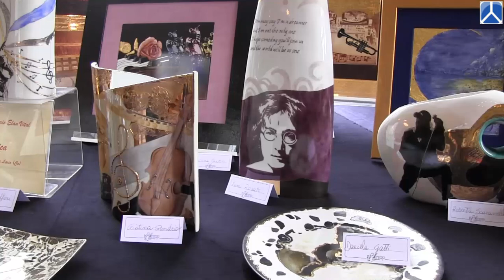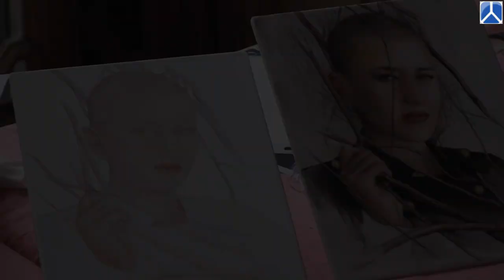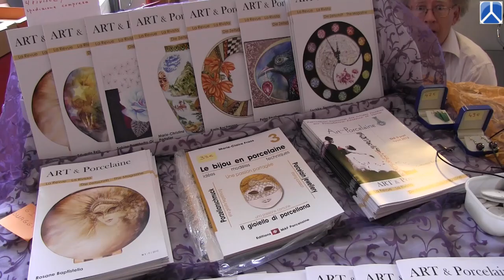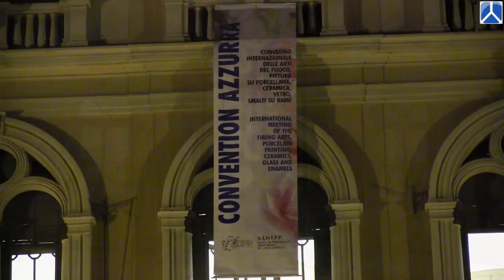Ville Ponti Varese - XII Convention Azzurra - Convegno internazionale delle arti del fuoco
XII CONVENTION AZZURRA CONVEGNO INTERNAZIONALE DELLE ARTI DEL FUOCO

La XII Convention si è svolta con grande successo alla Villa Andrea -- Ville Ponti Varese dal 2 al 4 giugno 2012.

Ringraziamo per l'aiuto e il costante incoraggiamento la Camera di Commercio di Varese, la Comunità Montana Valli del Lario e del Ceresio, la città di Nova Milanese, ed il comune di Scandiano (RE).
Annunciamo con orgoglio i numeri di questo evento: quasi 2000 visitatori (1000 il sabato, 450 la domenica, 550 il lunedì), 984 pezzi esposti partecipanti al concorso e 65 pezzi appartenenti ai dimostratori.

I partecipanti uniti, da un comune infinito amore per l'arte provenivano da molte nazioni diverse: Giordania, Arabia Saudita, Sud Africa, Marocco ed Egitto, Libano ed Israele.
Poi ancora, Turchia, Ucraina, Russia, Cina, Australia, Stati Uniti, Vietnam, Giappone e Thailandia, rappresentate erano pure tutte le nazioni europee, e per il Sud America, Messico, Colombia, Argentina, ed Ecuador.

Gli artisti altolariani hanno sostenuto il confronto internazionale ricevendo prestigiosi premi: il trofeo "Comunità Montana Valli del Lario e del Ceresio" istituito dal Presidente Mauro Robba ha voluto premiare Adriana Castiglioni che, con il suo laboratorio artistico élan vital di Gera Lario,  da anni centro principale sul lago di Como delle arti decorative, è un punto di riferimento per tutti coloro che vogliono avvicinarsi alla pittura.

Di notevole importanza inoltre il Premio "Ville Ponti" attribuito al progetto "Arte e musica" presentato dalle allieve del laboratorio artistico élan vital di Gera Lario.

Ci siamo ritrovati tutti per imparare, per vedere, per ammirare o per insegnare le Arti del Fuoco: così pittura su porcellana, ceramica, smalti su metalli, e vetro fusione sono stati gli attori principali di questo poliedrico show.

Grazie a tutti voi che avete reso possibile la riuscita di questo evento, e. Keep the date! Vi diamo appuntamento ancor più numerosi nel prossimo Giugno 2014.

Donatella Viggiani
Presidente A.I.D.I.P.P.

Claudia Fumagalli
Idea laterale - eventi e comunicazione